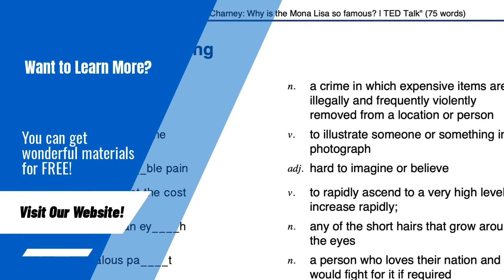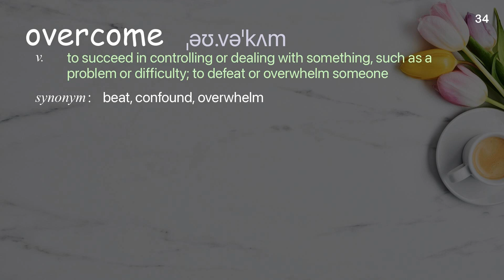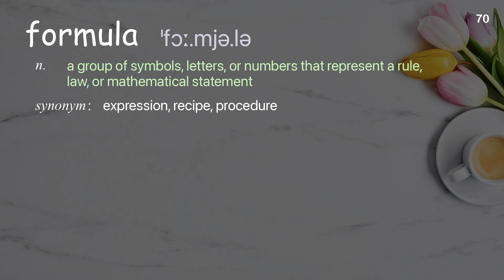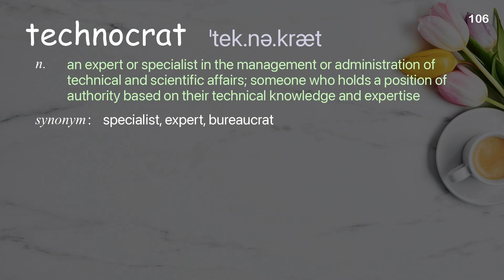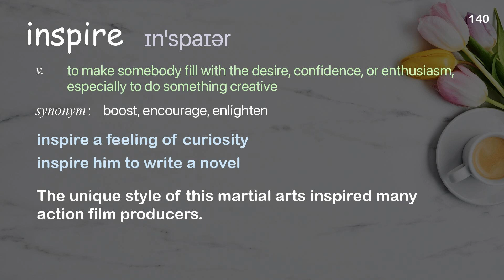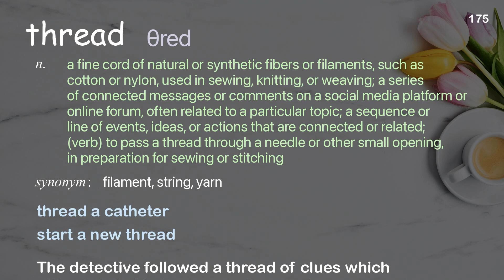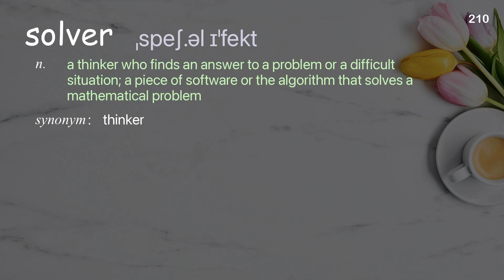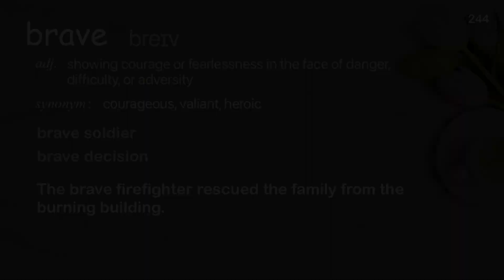244 Academic Words Ref from "Jonathan Tepperman: The risky politics of progress | TED Talk"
■PLEASE NOTE

■Reference Source
Jonathan Tepperman: The risky politics of progress | TED Talk